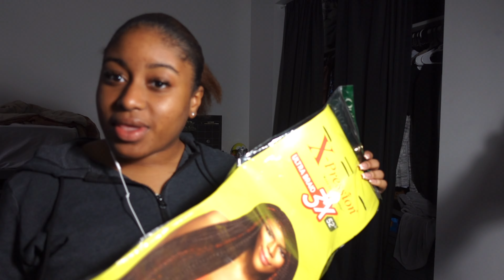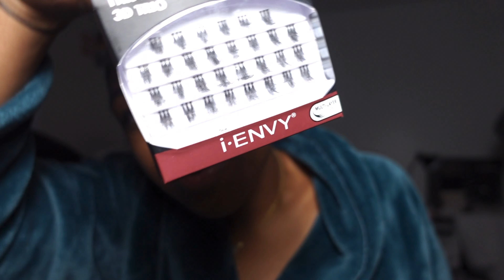GIRLS NIGHT OUT GRWM | HAIR, LASHES, MAKEUP, NAILS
niaa nation population ct. : 2,486 ☆

grwm for a night out with da gworlssss as a DIY girly ♡

follow me around:
tiktok, instagram, twitter; @shanialanidraa

first day of school. senior year. black girl. nails. hair. lashes. eyebrows. toes done. date. picnic idea. high school. high schooler. seniors. nyc. public school. whomp. brooklyn. senior year. get cute for school. black girl youtube. school vlog. black girl first day of school. senior year edition. thick. whomp. period. WSHH questions. embarrassing. friends. students. black girl edition. senior pics. graduation. telfar. nyc youtuber. week in the life. chipotle. glow up. transformation. birthday vacation prep vlog. 18th birthday prep. prom 2022 vlog. black girl prom. prom transformation. last week of school. Howard u. Howard university. Howard university quad. Hu you know. HUSOB. Hu26. The real HU. Harriet Tubman quadrangle. howard homecoming. the meccaverse. gentleman of drew social club. GODSC. alien. 19th birthday. birthday girl. 20th birthday. bday photoshoot. hbcu vlogs. hbcu. business student. howard university school of business. HUSOB. aesthetic black girl. dc restaurants.